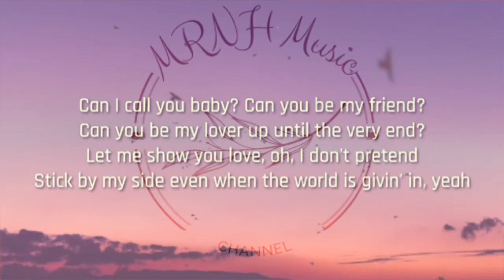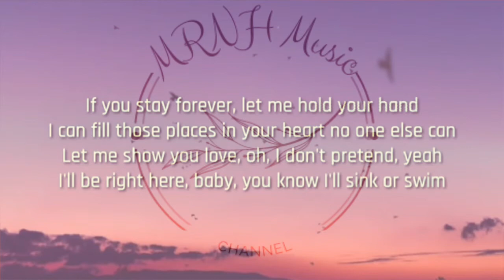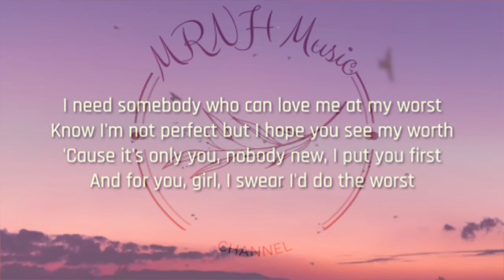Pink Sweat$ - At My Worst (Lirik)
•Dan juga tekan tombol lonceng agar tidak kelewatan video video terbaru
•Jika ada yang mau request lagu silahkan comment dibawah